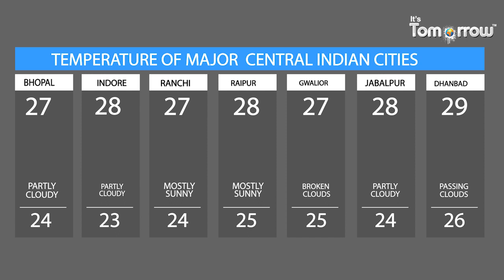Heavy rains lash Kerala Orange alert in 4 districts and landslides reported